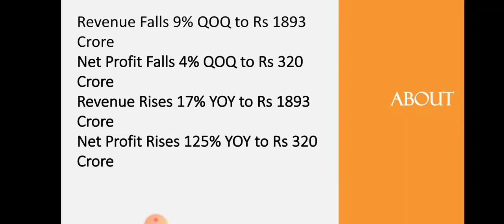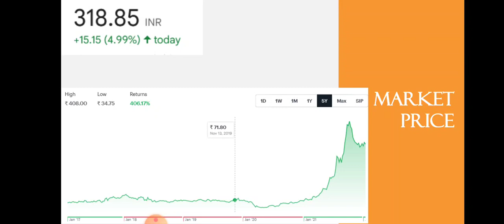Jsw Energy Quarter 3 Results • Jsw Energy Breaking News • Dailystock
Source: Tickertape.com
Moneycontrol.com